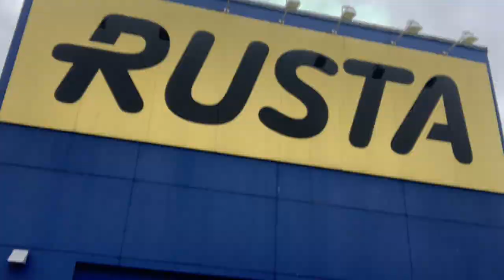Vlog! #30 | Going out! New in my Beauty Room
I´m here with a new vlog!

💖About me:

My name is Angelica and I’m from Sweden and I’m a makeuplover! I love colorful makeup and I love to be creative. On my Channel you can watch, tutorials, first impressions, Tag videos, GRWM, Hits & Misses videos and a lot more!
I live with my husband Jonas and our daughter Elly in our house in south of Sweden.